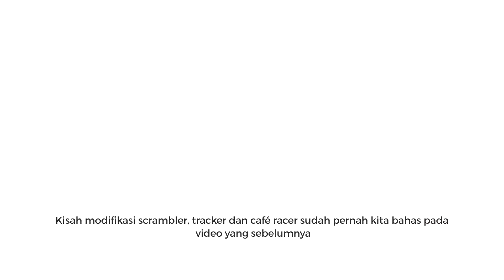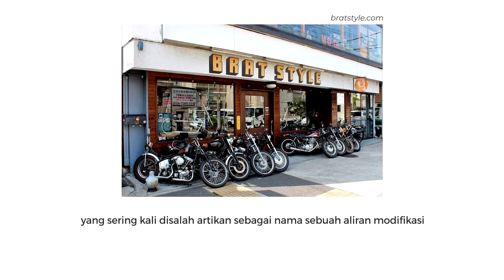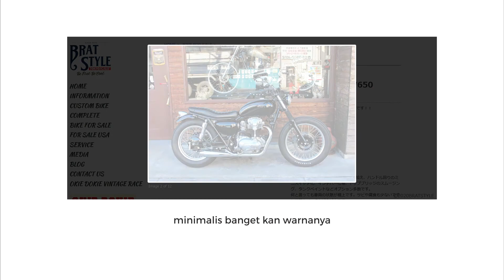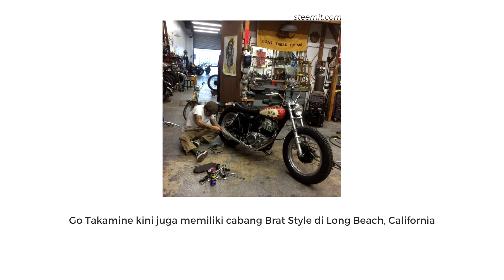BRATSTYLE Yang Ternyata Bukan Tipe Motor Modifikasi Custom - Sejarah Brat Style dan Japstyle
Brat Style, sebuah bengkel yang disalah artikan dengan jenis modifikasi custom. Bengkel ini di bangun oleh sosok pria yang jenius, cerdas dan kreatif dalam dunia modifikasi custom. Ingin tau siapa pria itu?, dan ingin tau bagaimana perkembangan modifikasi dari Brat Style, silahkan simak videonya sampai habis dan jangan di skip :))

Kalau suka video saya dan ingin update video dari saya jangan lupa untuk selalu :
1. Like
2. Comment
3. Share